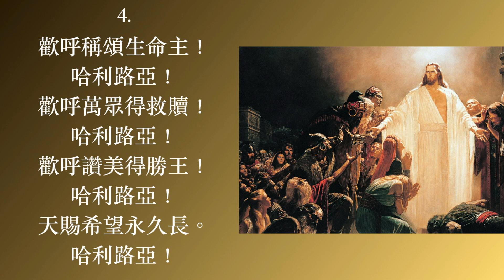復活歡騰歌 普天頌讚 第191首 劉治平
復活歡騰歌（詩集：普天頌讚 第191首）

詞：Medieval Sequence
        tr. Jane Eliza Leeson 1851
        劉治平譯 1973
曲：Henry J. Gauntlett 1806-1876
頌唱：陳愛堅

1.
基督今日正復生：哈利路亞！
信徒償願快歡騰；哈利路亞！
感謝讚美齊奉獻，哈利路亞！
高舉逾越羔羊前。哈利路亞！
2.
無罪羔羊代流血，哈利路亞！
罪惡過犯得棄絕；哈利路亞！
今聞 “基督復活” 聲；哈利路亞！
勝死永活大功成。哈利路亞！
3.
基督曾為罪人死，哈利路亞！
首先從墓中復起，哈利路亞！
晋登寶座掌權能，哈利路亞！
永活永治受頌稱。哈利路亞！
4.
歡呼稱頌生命主！哈利路亞！
歡呼萬眾得救贖！哈利路亞！
歡呼讚美得勝王！哈利路亞！
天賜希望永久長。哈利路亞！

阿們